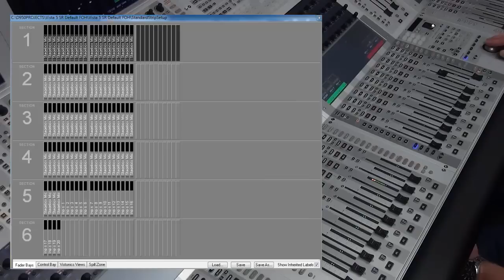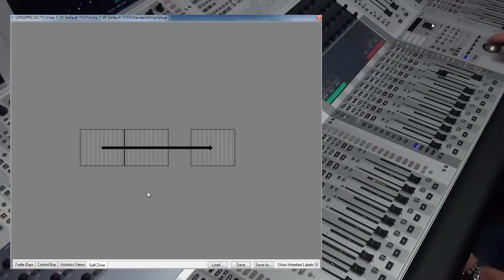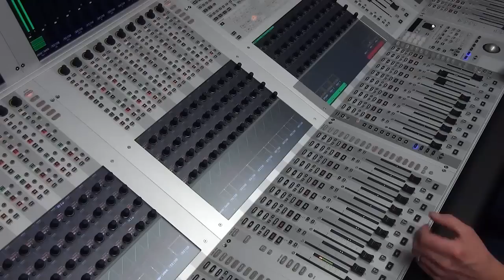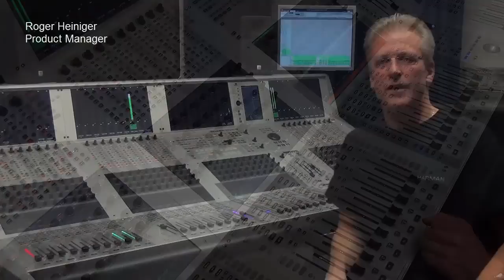Studer Vista – SpillZone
SpillZone is a new feature coming with Vista software v5.2 and is available for all Vista desks comprising FaderGlow.